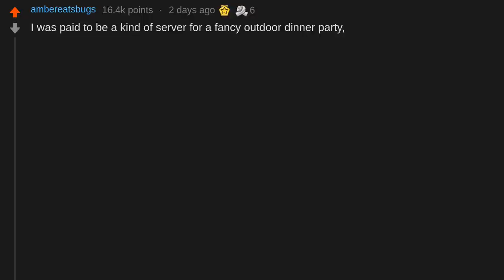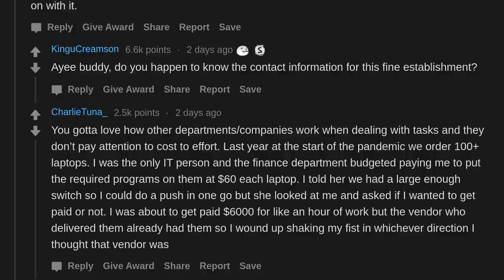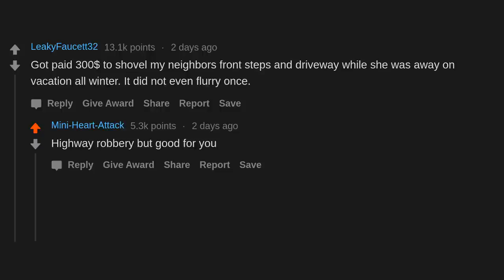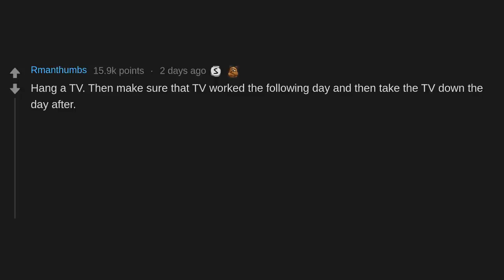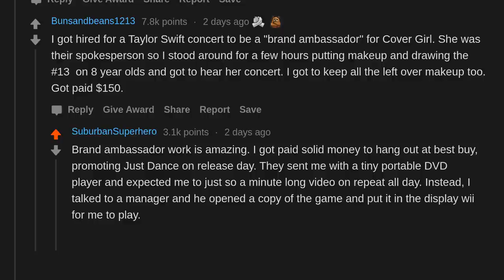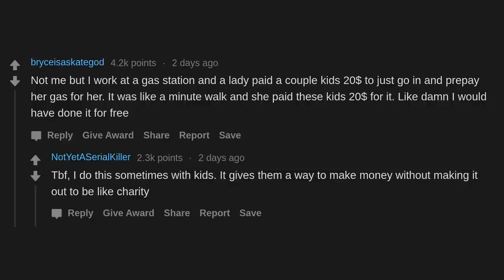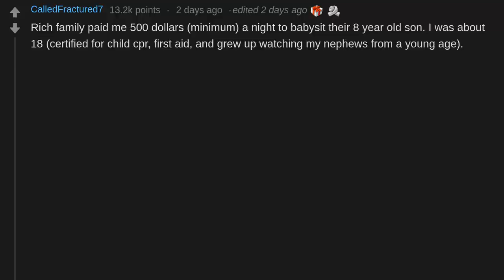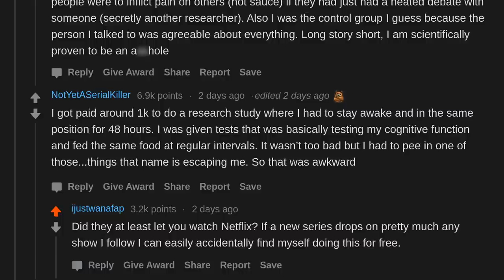What's The Dumbest Thing You Were Paid To Do And How Much Were You Paid? (r/AskReddit)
AskReddit People Share What's The Dumbest Thing You Were Paid To Do And How Much Were You Paid?